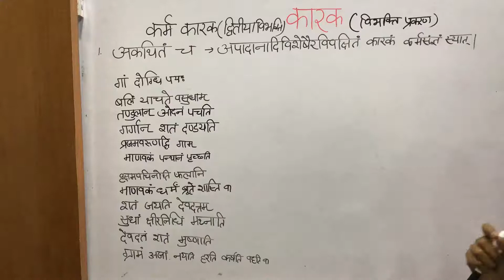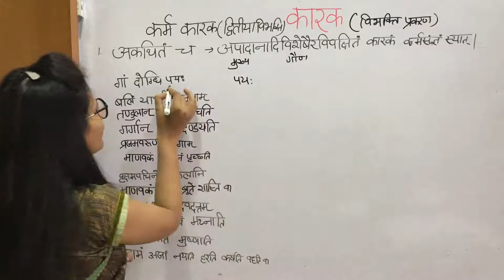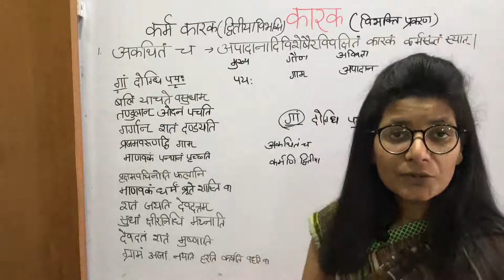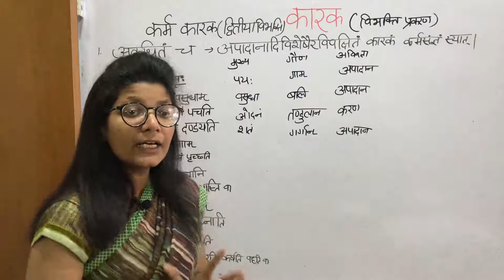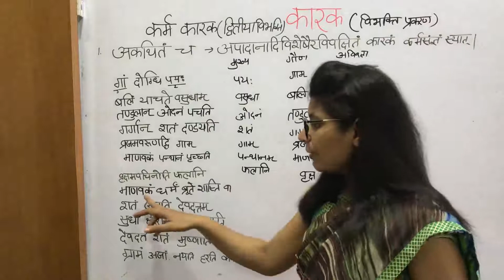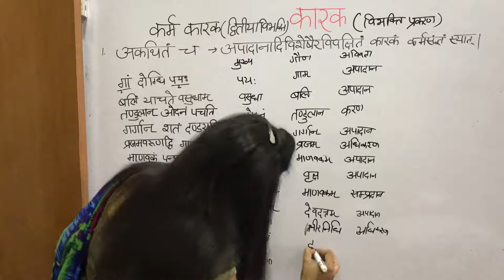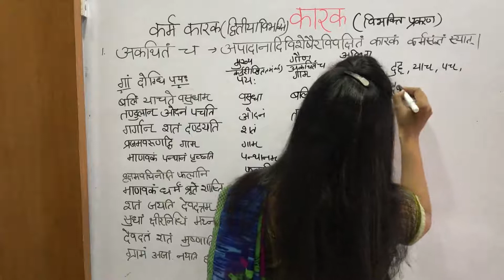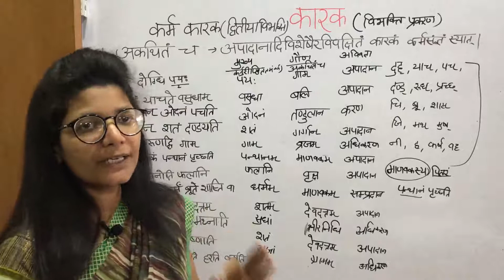Karak prakaran (part-2) कारक प्रकरण कर्म कारक (भाग-2)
* अकथितं च= अपादानादिविशेषैरविवक्षितं कारकं कर्मसंज्ञं स्यात् ।
* द्विकर्मक धातुओं के
# गौण कर्म में कर्म संज्ञा - अकथितं च।
# मुख्य कर्म में कर्म संज्ञा - कर्तुरीप्सिततमं कर्म ।
* द्विकर्मक धातुएं
# दुह् याच् पच् दण्ड् रुधि प्रच्छि चि ब्रू शासु जि मथ् मुषाम् ।
कर्मयुक् स्यादकथित तथा स्यात् नी हृ कृष् वहाम् ।
* गां दोग्धि पयः।
* गौण कर्म -गाम्  (अकथितं च)
* मुख्य कर्म -पयः (कर्तुरीप्सिततमं कर्म )
* अविवक्षा -अपादान
* बलिं याचते वसुधाम् ।
* गौण कर्म-  बलिम् (अकथितं च)
* मुख्य कर्म -वसुधाम्  (कर्तुरीप्सिततमं कर्म)
* अविवक्षा -अपादान ।
* तण्डुलान् ओदनं पचति ।
* गौण कर्म - तण्डुलान् (अकथितं च)
* मुख्य कर्म  -ओदनम् (कर्तुरीप्सिततमं कर्म)
* अविवक्षा- करण ।
* गर्गान् शतं दण्डयति
* गौण कर्म -गर्गान्
* मुख्य कर्म -शतम्
* अविवक्षा -अपादान
* व्रजमवरुणद्धि गाम्।
* गौण कर्म -व्रजम्
* मुख्य कर्म -गाम्
* अविवक्षा -अधिकरण
* माणवकं पन्थानं पृच्छति।
* गौण कर्म -माणवकम्
* मुख्य कर्म -पन्थानम्
* अविवक्षा -अपादान
* वृक्षम् अवचिनोति फलानि।
* गौण कर्म- वृक्षम्
* मुख्य कर्म -फलानि
* अविवक्षा -अपादान
* माणवकं धर्मं ब्रूते शास्ति वा ।
* गौण कर्म -माणवकम्
* मुख्य कर्म -धर्मम्
* अविवक्षा -सम्प्रदान
* शतं जयति देवदत्तम्
* गौण कर्म -देवदत्तम्
* मुख्य कर्म -शतम्
* अविवक्षा - अपादान
* सुधां क्षीरनिधिं मथ्नाति ।
* गौण कर्म -सुधाम्
* मुख्य कर्म -क्षीरनिधिम्
* अविवक्षा -सम्प्रदान
* देवदत्तं शतं मुष्णाति।
* गौण कर्म- देवदत्तम्
* मुख्य कर्म -शतम्
* अविवक्षा -अपादान
* ग्रामम् अजां नयति हरति कर्षति वहति वा।
* गौण कर्म -ग्रामम्
* मुख्य कर्म  -अजाम्
* अविवक्षा -अधिकरण